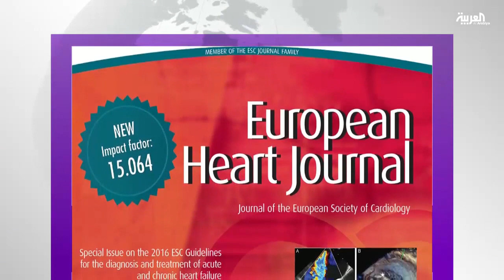التعرض للهواء الملوث يؤدي إلى ارتفاع ضعط الدم